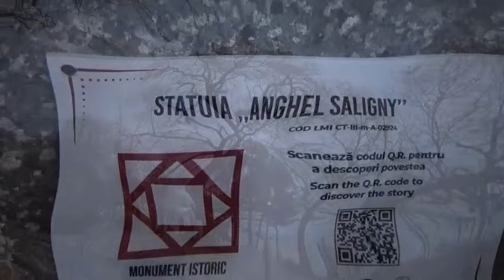Mark Knopfler, Floating Away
Mark Knopfler, Floating Away, Lyrics:
It`s the weight I`m trying to get inside the frame
I`ve been painting a fat man
He`s big and fat and heavy as a man can be,
But he`s been floating away, floating away,
He`s been floating away from me.
In the mirror, while skin is a thorny pleasure
I stand on flinching and I mark each crease and sting
My brush, my wooden fla, my ancient treasure
As unforgiven time plays everything.
It`s the truth I'm trying to get inside the frame
Now I`m painting myself naked
But I need a pair of boots about as heavy as boots can be.
Or I`d be floating away, floating away,
I`d be floating away from me.
And every Thor sense this so down,
Drifting all around and floating away, floating away,
Floting away from me.